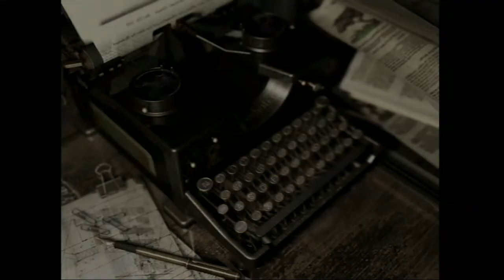バイオハザードＨＤリマスター No10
消息を絶った仲間の捜索中　異形の群れに襲われるクリス達あるファチーム　逃げ込んだ洋館で待ち構えるさらなる恐怖　極限の脱出劇がいま幕を開ける！！